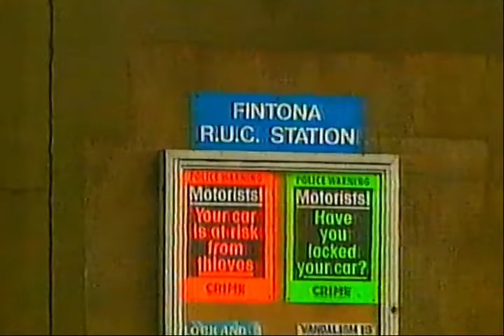ITN Late Evening News and Weather December 27th 1993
The late news bulletin that followed the U.K Terrestrial premier of Police Academy 6.
Stories covered include
A 59 year old Woman gives birth to twins
Tension in the middle east
IRA mortar attack on a Police Station